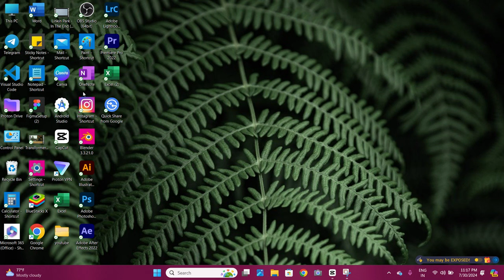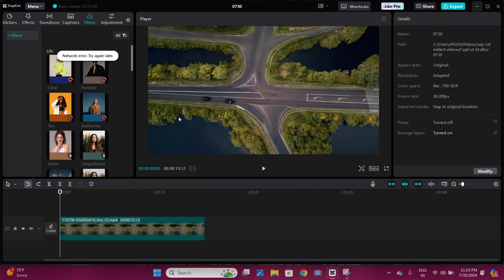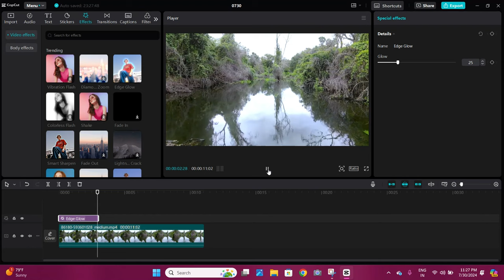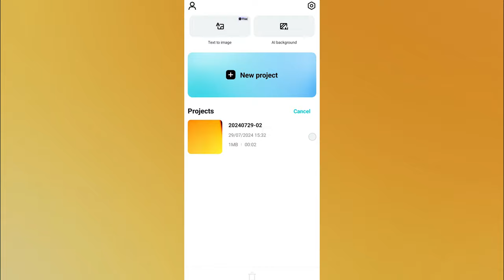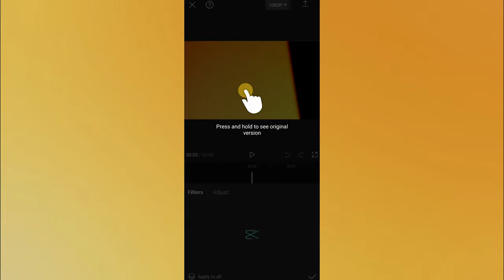CapCut No Internet Connection Fix (CapCut Not Working Fixes)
Are you tired of encountering the "no internet connection" problem in CapCut? Do you want to know how to solve this issue and get back to editing your videos smoothly? In this video, we'll show you the simplest and most effective ways to fix the CapCut no internet problem on your PC or iPhone. Whether you're using CapCut on your computer or mobile device, we've got you covered. We'll walk you through the steps to resolve the network error and get CapCut up and running again. So, if you're struggling with the "no internet connection" error in CapCut, watch this video to learn how to fix it and get back to creating amazing content.